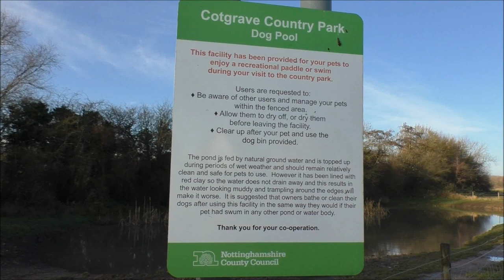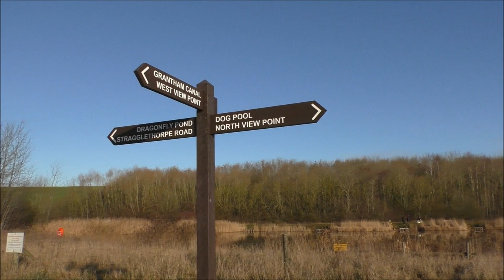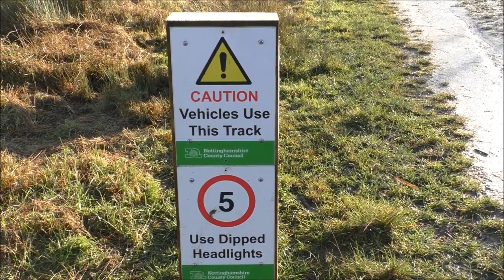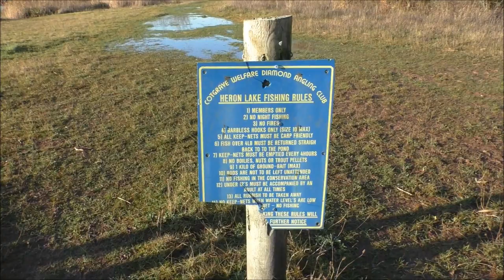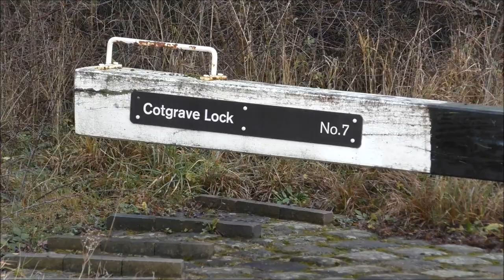Cotgrave Country Park, Nottinghamshire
We went on a lovely local walk at Cotgrave Country Park in Nottinghamshire. There are various trails you can follow as well as beautiful ponds and wildlife.

We hope that you enjoy this video and found it useful.

Thank you for your support - it means a lot to us.

Video footage edited by Louisa Matthews.

This video was taken with our new camera, the Panasonic V770. We hope you can see the improved picture quality.

Other music:
Present - Ikson